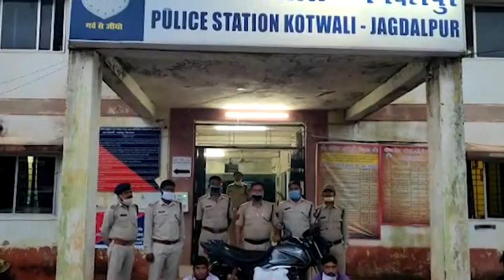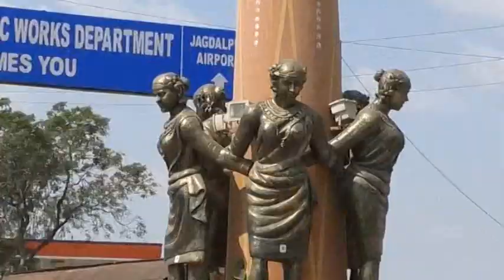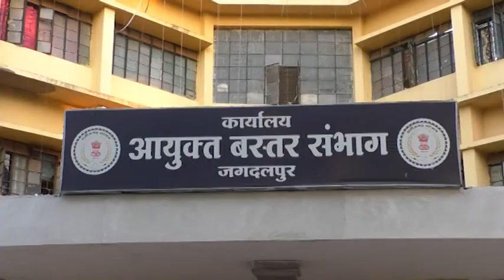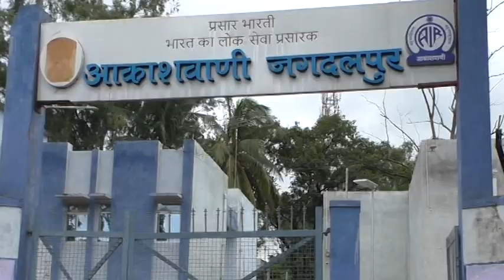BASTAR KI BAAT NEWS 14 JULY 2020